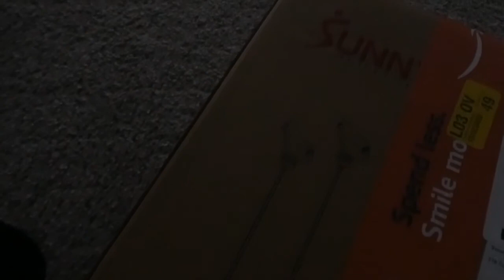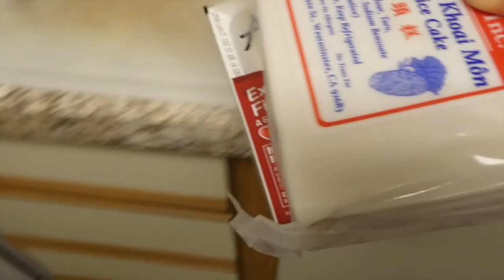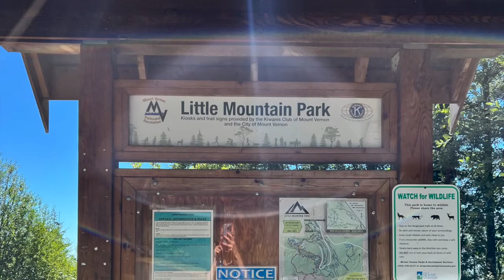The Next Chapter | New workout machine, Cooking, Hiking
Welcome back to the vlog! I hope everyone is doing well. The weather is changing and I can definitely sense that as the summer season is coming to a close here in the PNW.  I had a really intense therapy session yesterday. The tears were definitely pouring. But I feel hopeful and determined to make the necessary internal changes in order to obtain the life that I desire. I've decided that my family is the most important to me - and "he" is the one I want. I want to do this for myself. There is a lot of work ahead of me. I didn't know what I wanted to do with this next chapter of my life when all of  this first started  but I have a clearer picture now. Thanks for reading if you've gotten this far. I treat my vlogs like journal entries at times so I appreciate you coming along on this journey with me.